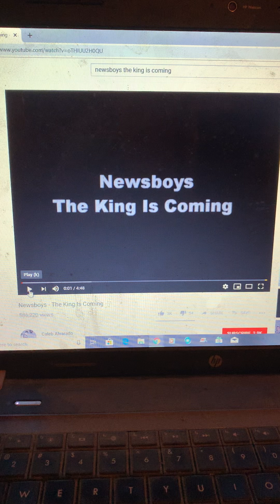NOAH AND DYLAN LOVING ON THE NEWSBOYS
The boys love the Newsboys as do I and I’ve taken them to see them perform and we all got to meet them. They love pretending they are The Newsboys LOL...Enjoy!